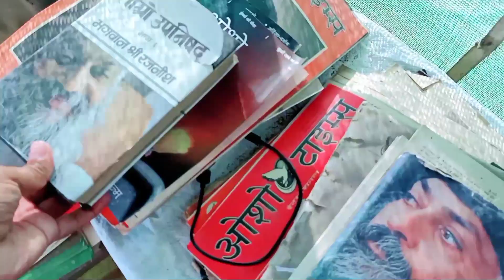दुनिया का सबसे सुखी इंसान : स्वामी अभय आनंद | नाचता गाता मस्तमौला फ़क़ीर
About this blog..

Aj is blog me hum swami abhay anand se milenge jo ki ek osho sanyashi he muje lagta he osho or unka parichay kisi bhi dharm jati se juda huva nahi he sabse hat ke sabse alag unka parichay he jo sare dharm ko apne app me samakar ek prem ki duniya me apko le chalte he.

Swami abhay anand jo ki bahut bade gyani purush he apne app me khus rehte haste gate nachte or sabko apna prem bantate he.

Jo jarur pura blog dekhiye or enjoy your beautiful life...

(1) Smartphone

(2) smartphone lance

(3) Smartphone Stabilizer

(4) mic

(5) mic,light mount